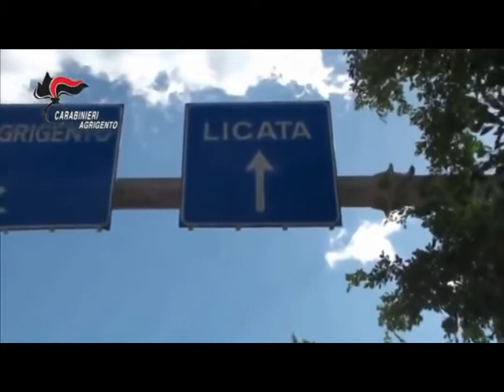Licata, torture a disabili: 4 condanne [STUDIO 98]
Disabili sopraffatti picchiati e derisi sui social. Prima condanna per torture. 31 anni di reclusione per i 4 indagati. Le vittime, tutte di Licata, venivano malmenate , a volte  legate a una sedia con un secchio in testa e picchiate.
IL SERVIZIO